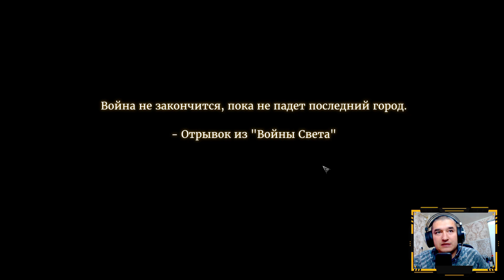CONQUEROR'S BLADE / LOY JANGGI #1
USHBU O'YIN HOZIRDA STEMDA TEKIN ALBATTA KIRIB OLINGLAR NIHOYATDA ZO'R O'YIN EKAN MISOL UCHUN MEN MEZZZAAAA QILDIM SIZMA BIR MEZZAAAA QILING
Mening kompyuterim:
➥Processor: Intel Core i5-11400F CPU
➥Videocard: Gigabyte GeForce RTX 2060
➥Motherboard: Asus Tuf Gaming B460-PLus
➥Ram: T-force Delta RGB 2x8gb DDR4 32GB/3200Mhz
➥Hdd: M.2 250gb + 2TB+8TB
➥Webcam: Logitech C922 Pro Stream
➥Microphone: Razer Seiren X
➥Power Unit: Zalman 700W
➥Mouse: Cougar Minos X2
➥Keyboard: Cougar Vantar